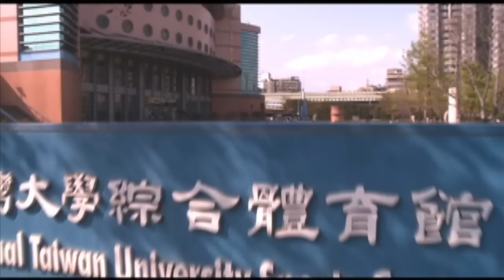National Taiwan university - Short film opening